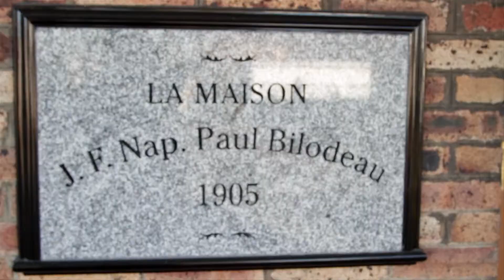Etienne Lessard - Maison Centenaire Charny